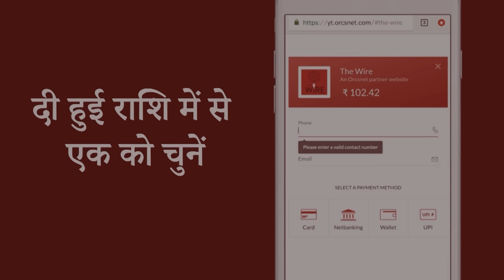We are Indian citizens but they call us 'terrorist' when we protest unemployment—Kashmiris speak out